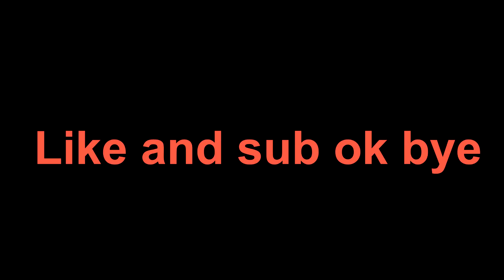i finally learnt how to jitter :D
just a boxing duels clip but instead of butterfly like i usually do, i jitter click